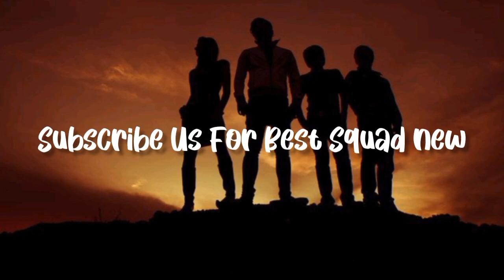Piper Rockelle - Butterflies **New Love Song**🌏♥️